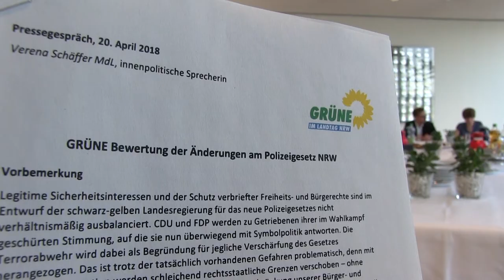Verena Schäffer zu den geplanten Änderungen am NRW-Polizeigesetz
Viel Symbolpolitik und weniger Rechtsstaat: Verena Schäffer hat heute die Bewertung der schwarz-gelben Änderungen des Polizeigesetzes vorgestellt, das die Landesregierung nächste Woche in den Landtag einbringt.